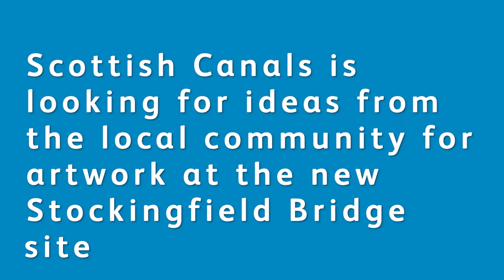Nichol - Stockingfield Bridge